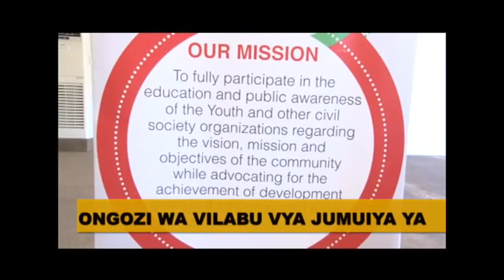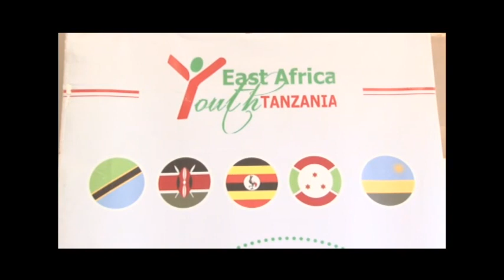EAST AFRICA COMMUNITY YOUTH CLUBS MEETING IN DAR ES SALAAM